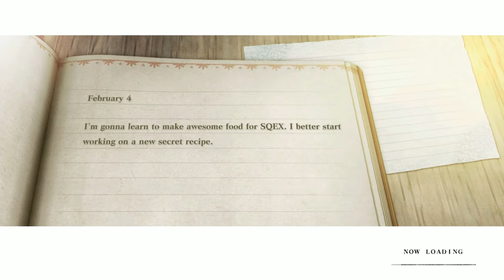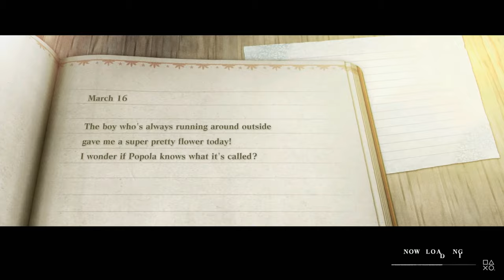255's commentary on Nier Replicant 1 22 The Barren Temple Gameplay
255 running off at the mouth again while discussing another game preview. This time is Nier Replicant Ver 1.22. anyway I am very much looking forward to this game and taking my time to enjoy it!